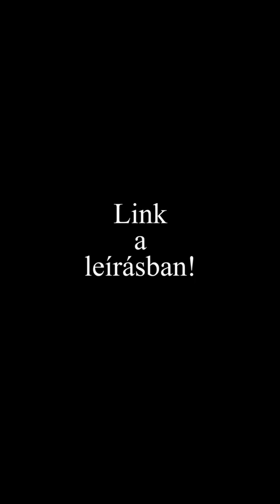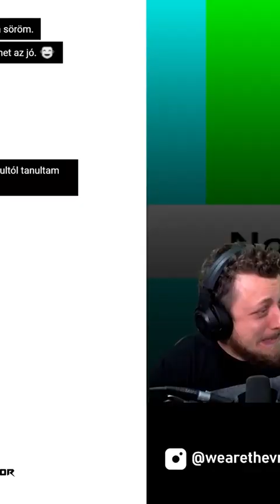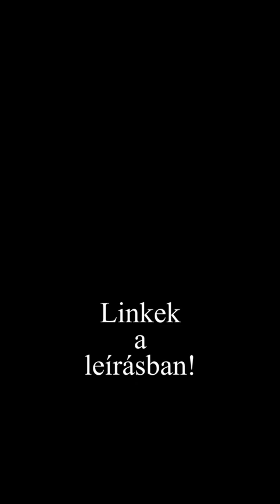TheVR - Benne vagyok a videóban?!